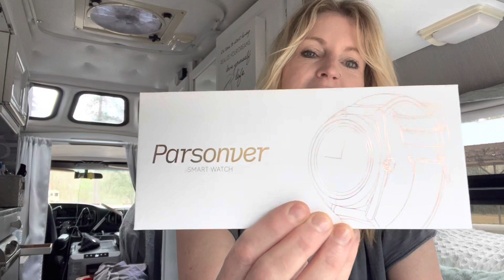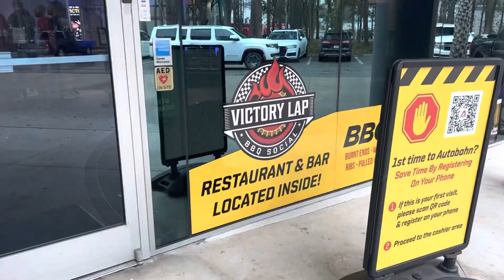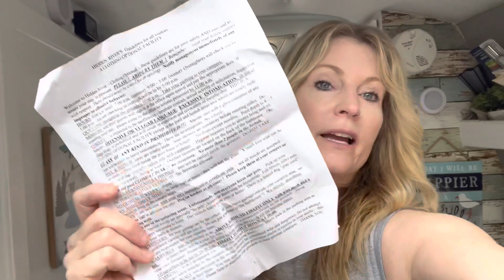RE-UPLOAD: GO KART RACING! parsonver Smart Watch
When I was editing, I didn’t have time yesterday to watch it back and I forgot to take out music over parts I didn’t want it. When you bring in music, it comes in 2-3 minutes usually so you also have to edit the music when you are editing your video.

We had a storm so it was taking hours to upload. It went in town and it was all uploaded and ready to post and then I got a copy right strike email so I had to edit the video and upload it again! Anyhoo, happy Monday! Hope you had a great weekend.

Information for the Smartwatch:
Promotional discount: adm4

Don't ever forget . . . YOU'RE MAGIC . . .
xxoo Tracey